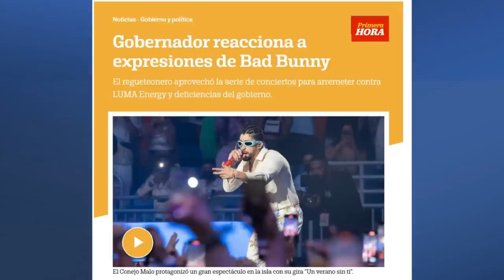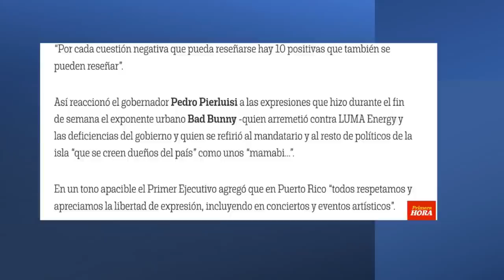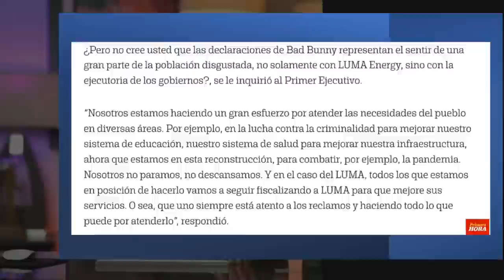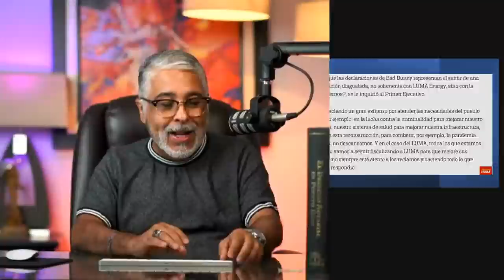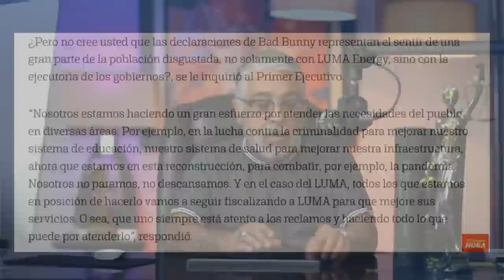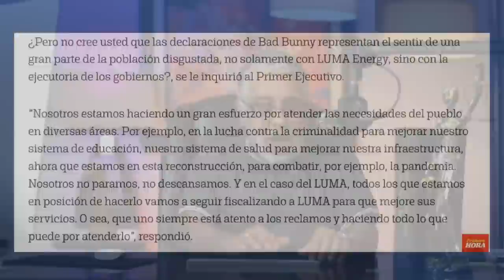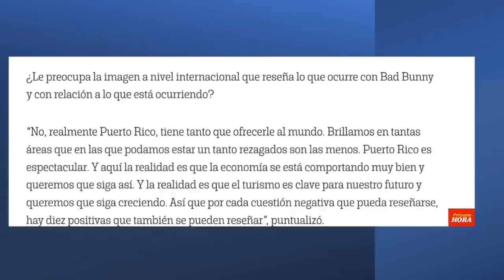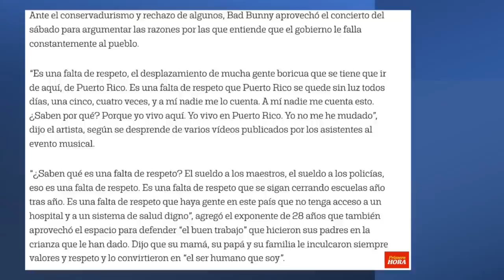Pierluisi le CONTESTA a B@d Bünny, ¿pero tiene razón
El Gobernador Pedro Pierluisi contestó los ataques de B@d Bünny sobre LUMA y sobre las áreas en que Puerto Rico necesita con urgencia atención.